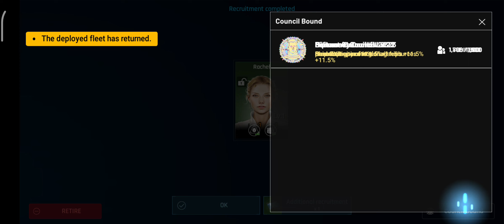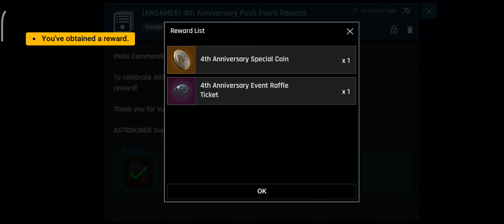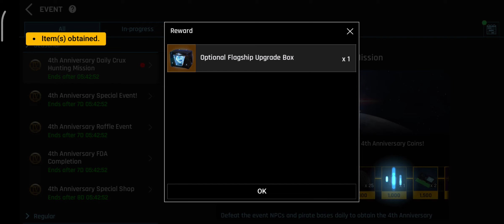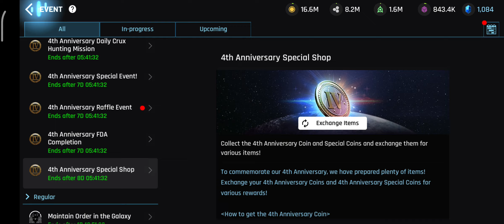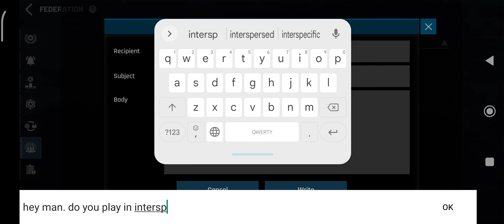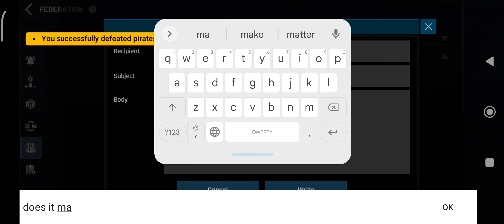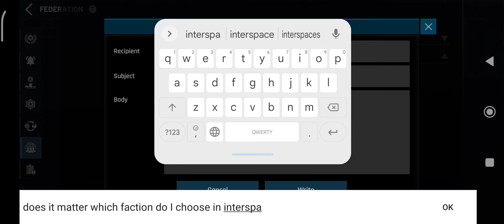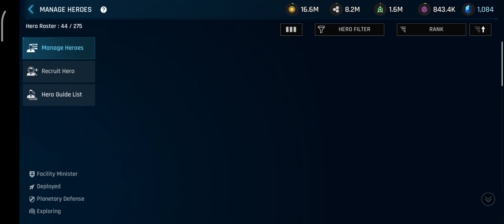ASTROKINGS: Space War Strategy Gameplay Episode 83